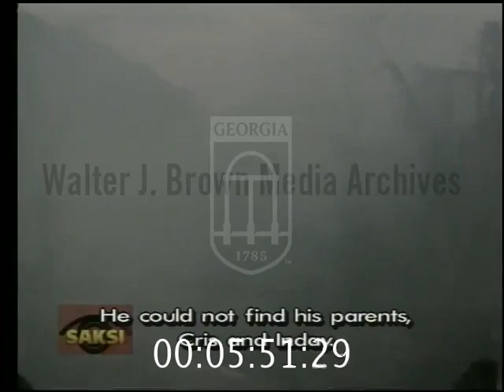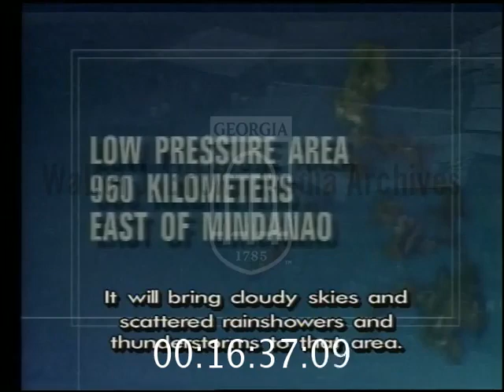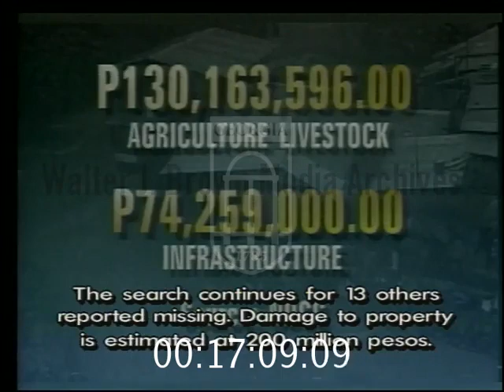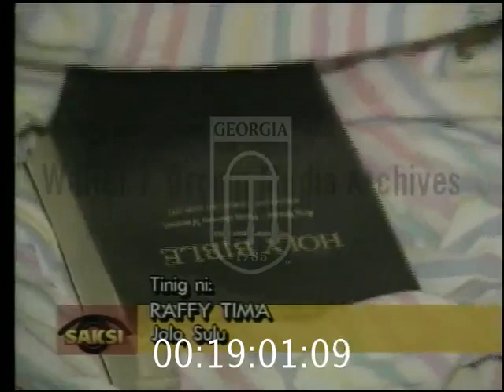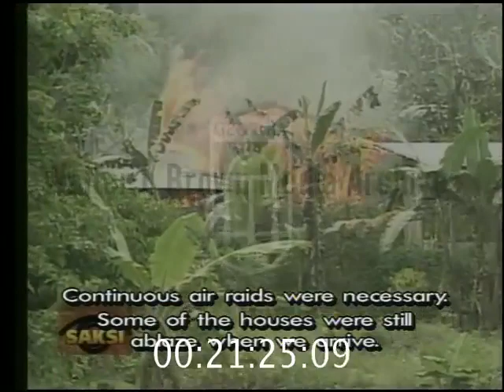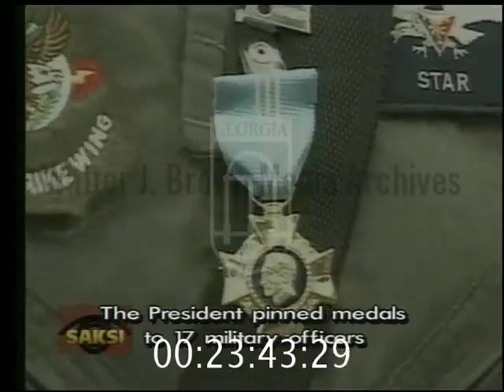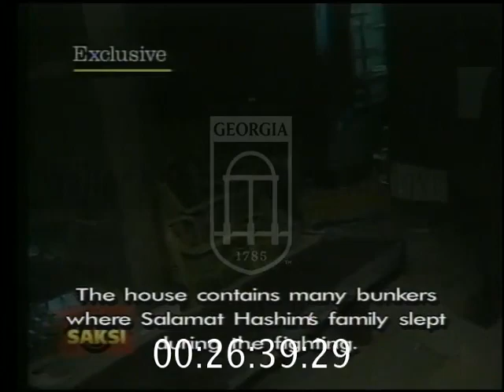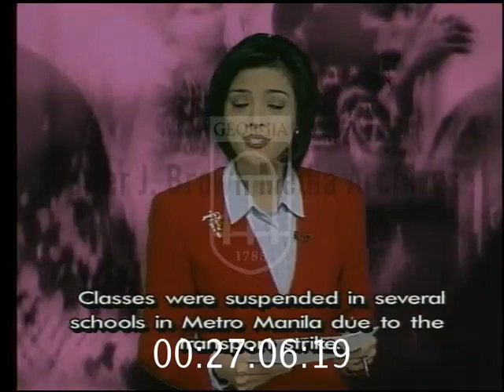Mara Clara 2000 07 10